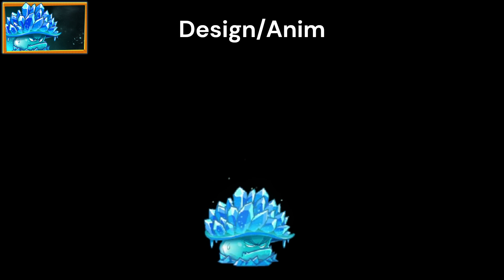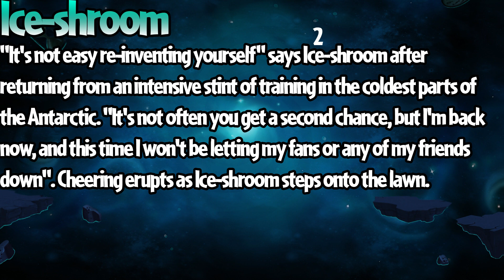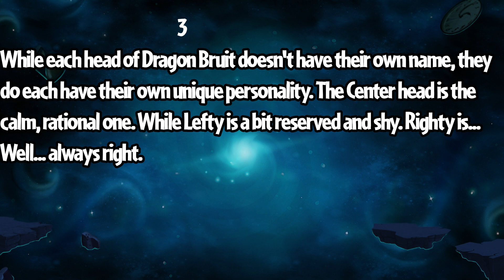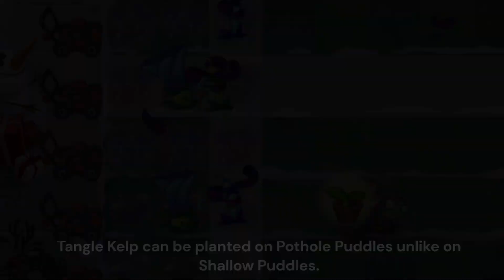Plants vs. Zombies 2 - Update 11.0.1-11.2.1 News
Here is all the information about the v. 11.0.1 to about 11.2.1
- Ice-shroom
- Dragon Bruit
- Electric Peel
- ZCorp Takeover
- High Seas
- High Noon Showdown
- Puddles